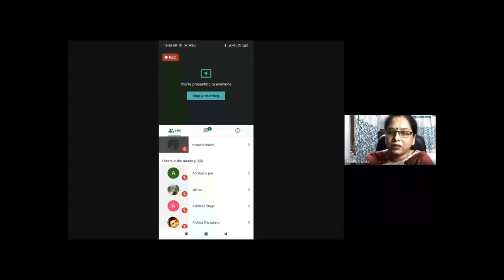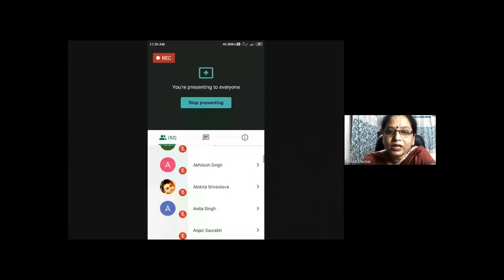Dr. Shivani Srivastava Speech in National Nutrition Month-2020 Webinar on 27th Oct. 2020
Dr. Shivani Srivastava (Associate Professor) is a well known Faculty in Department of Home Science, Netaji Subhas Chandra Bose Govt. Girl's PG College, Lucknow. She was invited as a Guest speaker to share her experience and knowledge to students and guest invited in webinar.
A very Informative and Motivational Speech given by Dr. Shivani Srivastava on the Topic 'Nutrition and Health Awareness'. This Webinar was Organized by Department of Home Science of Lalta Singh Government Degree College, Adalhat, Mirzapur (UP) on 27th Oct 2020 on the occasion of 'National Nutrition Nutrition Month-2020'.